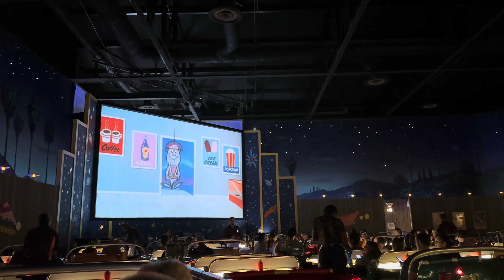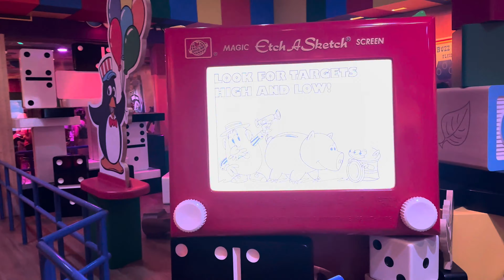Evening at Hollywood Studios July 2023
Join us on a fun-filled day at Disney's Hollywood Studios! We start our adventure with a delicious dinner at the Sci-Fi Dine-In Theater Restaurant, explore some shops (and hunt for a specific Indiana Jones Pop figurine), and then embark on thrilling rides like Rise of the Resistance and Toy Story Mania. Despite the heat and a minor hiccup on one of the rides, we had an amazing time. Come along and experience the magic with us!

Chapters:

00:00 - Introduction and arrival at Disney's Hollywood Studios
00:22 - Exploring the shops and looking for Indiana Jones Pop figurine
03:18 - Waiting for our reservation at Sci-Fi Dine-In Theater Restaurant
04:20 - Inside the Sci-Fi Dine-In Theater Restaurant
05:54 - Enjoying our meal at the restaurant
07:11 - Heading to Rise of the Resistance
08:14 - Inside Rise of the Resistance
11:10 - Exiting Rise of the Resistance
11:46 - Safety instructions for the ride
12:15 - The ride begins
13:19 - The climax of the ride
14:18 - Exiting the ride and sharing our experience
15:04 - Heading to Toy Story Mania
15:33 - Inside Toy Story Land
16:02 - Inside Toy Story Mania
16:42 - Results of Toy Story Mania
17:09 - Wrapping up our day at Disney's Hollywood Studios
17:43 - Outro